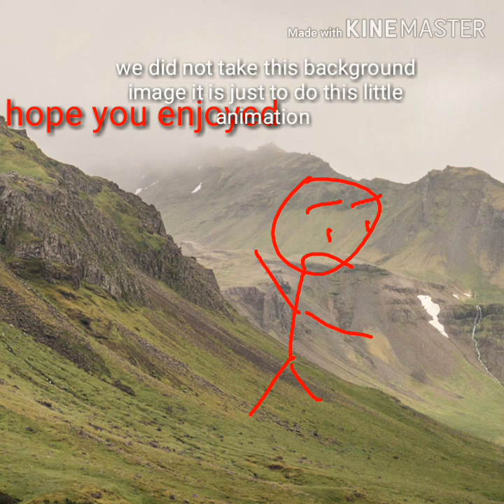Rabbaca river hike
Another day another adventure and also sorry for not uploading for so long